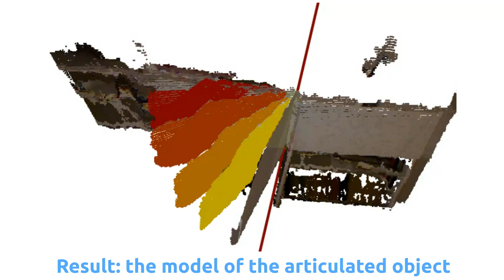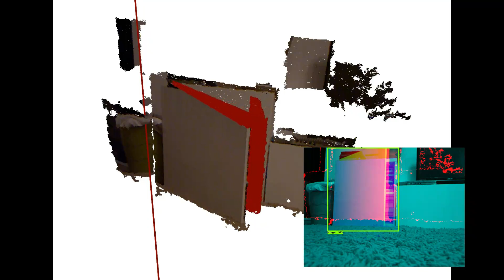Kinematic Structures Estimation on the RGB-D Images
In this paper, we propose a system which detects and estimates the kinematic structures of objects in the indoor environment. We are interested in specific types of objects like doors, sliding doors, and drawers which are common in the human environment and very important taking into account the full autonomy of mobile robots. We assume that the mobile robot is equipped with an RGB-D camera. We utilize a Convolutional Neural Network-based (CNN-based) object detector to locate the articulated objects on the input image created from a pair of RGB-D images. Taking into account strong prior knowledge about the articulated object, we detect the segments on the image which belong to the articulated object. Then, the optimization-based procedure finds the 3D pose and configuration of the joint detected on the scene. We train and verify the method on the images from the Kinect sensor. The performance of the proposed method shows that we can estimate articulated objects in the indoor environment using typical sensors available on the mobile robot.

[1] R. Staszak, M. Molska, K. Mlodzikowski, J. Ataman, D. Belter, Kinematic Structures Estimation on the RGB-D Images, IEEE International Conference on Emerging Technologies and Factory Automation, ETFA 2020